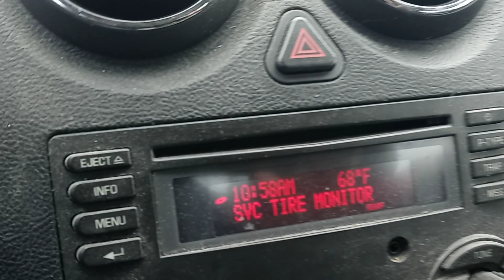Still tearing down buildings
Tuesday May 24th 2022. 11:26am